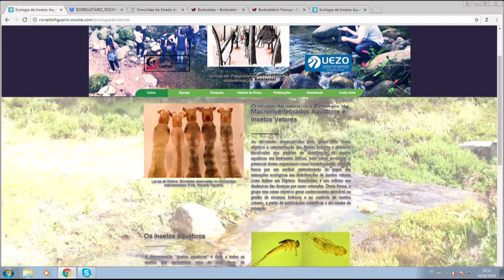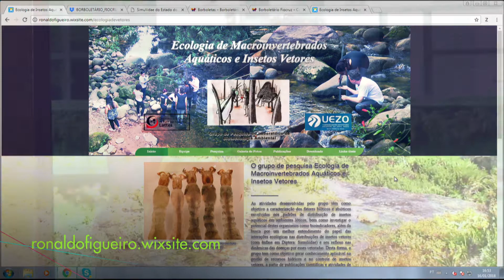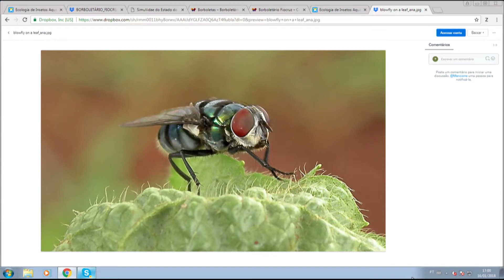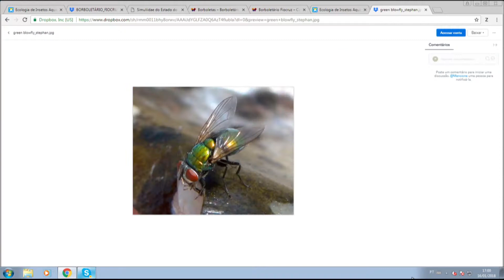A importância dos insetos l Conexão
Os insetos compõem a maior diversidade do nosso planeta, são mais de 900 mil espécies descritas. Conheça a importância e o impacto desses animas em nosso dia a dia.

Entrevistados: Carolina Junqueira, professora da UFRJ; Ricardo Lourenço, pesquisador do Instituto Oswaldo Cruz (IOC/Fiocruz); Ronaldo Figueiró, pesquisador
Apresentação: Karen Souza
Exibição: 18 de janeiro de 2018